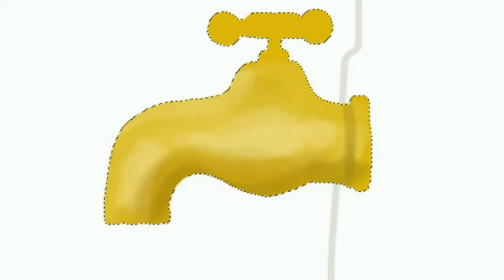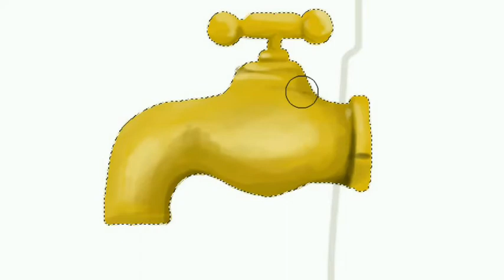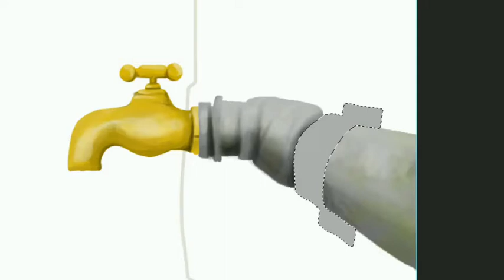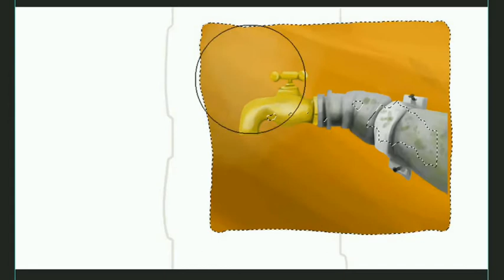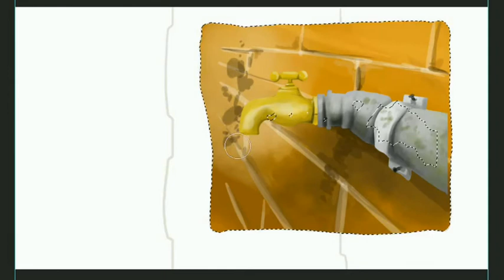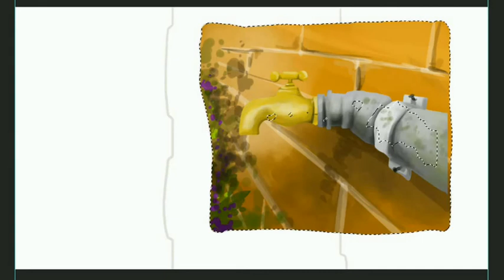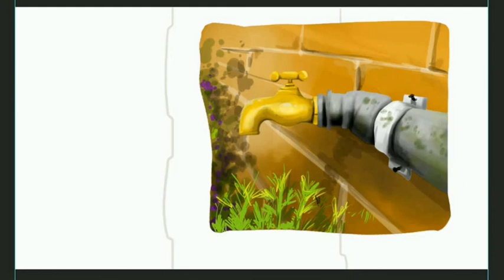Ilustrasi air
illustration : @ambumahbub